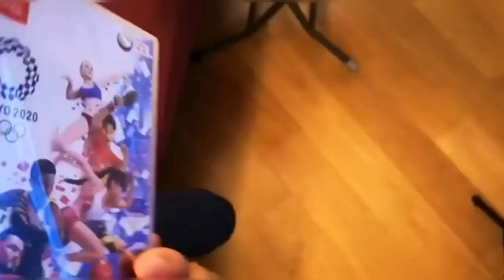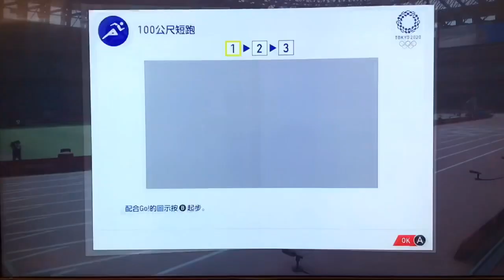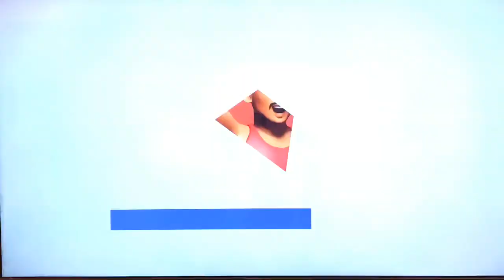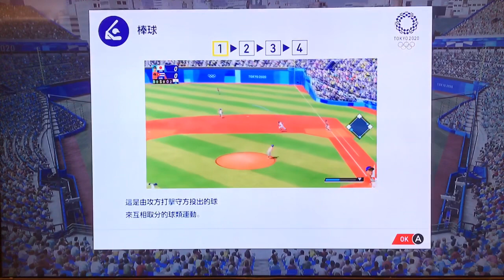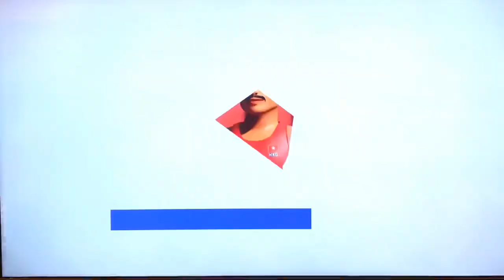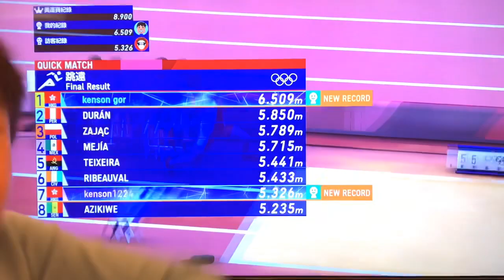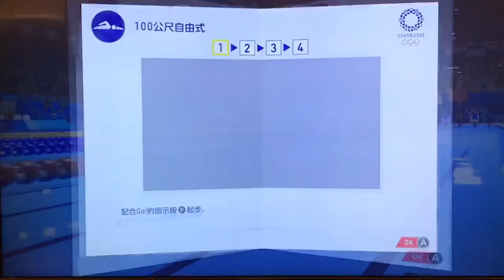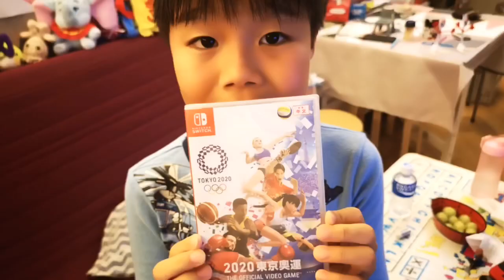Kenson x 任天堂SWITCH 2020 東京奧運2020 Tokyo The Offical Game爆笑試玩介紹(上集）